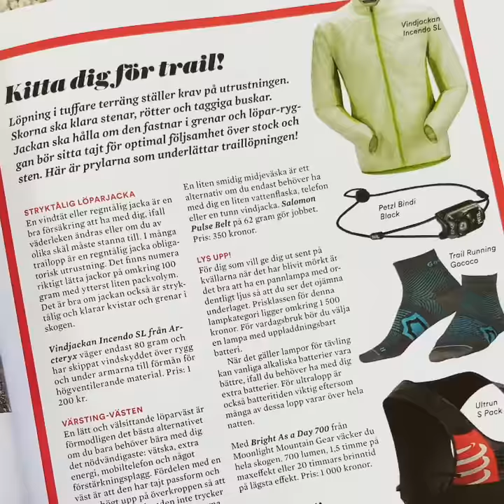Gococo Trail Running socks in Runner's World Magazine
Gococo Trail Running socks featured in the Swedish Edition of Runner's World May 2019